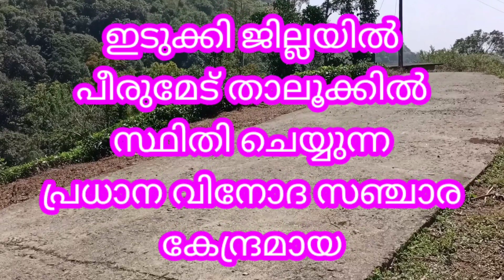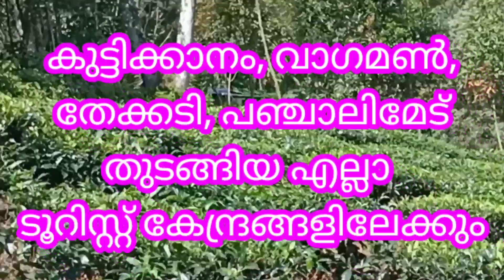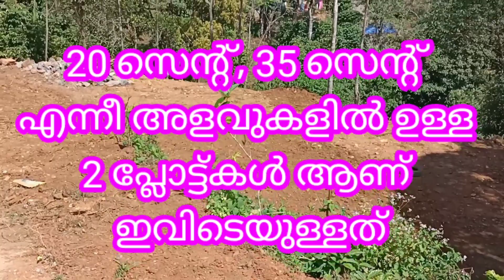House plot for sale in Parunthumpara, Peerumed//Panchalimedu properties/9744278293